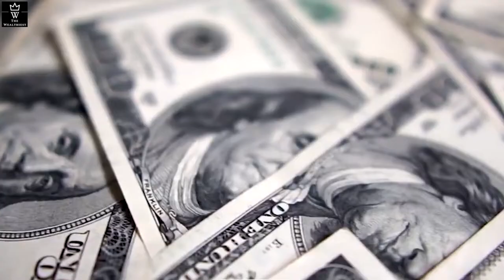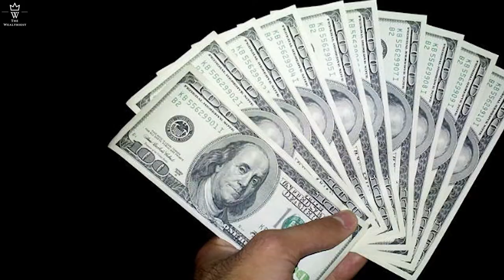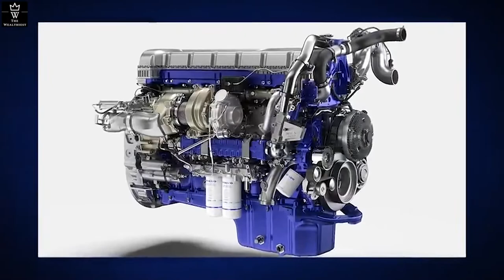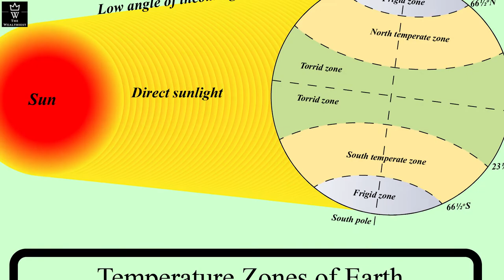Inside The Most Expensive RV In The World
Join me as I take a virtual tour of the EleMMent Palazzo, also known as, the most expensive motorhome in the world! This insane rv is not for your average vacation family. This motor home has 750 sqft of living space, a Helicopter type windshield, a roof deck, and a price tag of $3 Million.

Motivational Art
-Monopoly Canvas
-The world is yours

Books we recommend for the Future Wealthiest
-Rich Dad Poor Dad
-Big Money Energy

Starting a Youtube
-Cannon M50
-Wide Angle Lens
-Rode Video Micro